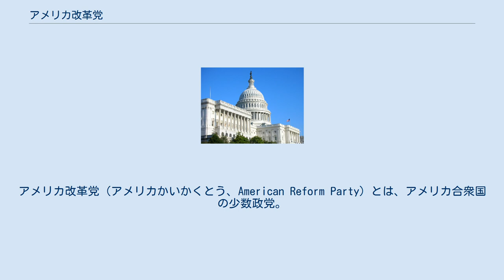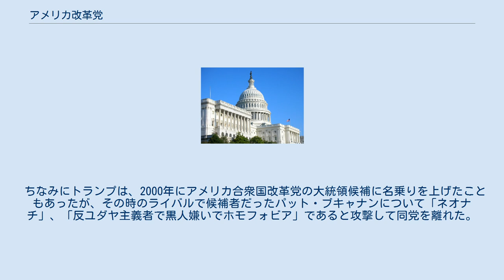アメリカ改革党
アメリカ改革党（アメリカかいかくとう、American Reform Party）とは、アメリカ合衆国の少数政党。
ロス・ペローのアメリカ合衆国改革党から1997年10月に分派して結成された。
この分裂の原因は、党の創設者ロス・ペローが1996年の改革党大統領候補に自分が指名されるように不正な操作を行ったと信じて、全国大会から幾人かの有力党員が退席したことである。
改革党は、左派を支持したり右派を支持したりと毀誉褒貶がある。
 このグループのメンバーはロス・ペローの大統領候補指名での最大のライバルであった元コロラド州知事ディック・ラムを大統領選挙への独立候補として推そうとしたが、彼は、自分が以前に党の決定には従うとの約束をしていたことを指摘して辞退した。
 以来、アメリカ改革党はいくつかの州で組織された。
北マリアナ諸島改革党は、アメリカ改革党の系列である。
 アメリカ改革党は、2000年の大統領選・2004年の大統領選・2008年の大統領選において、エコロジストかつ消費者運動家で左派のラルフ・ネーダーを支持した。
2016年の大統領選では右派のドナルド・トランプを支持した。
 ちなみにトランプは、2000年にアメリカ合衆国改革党の大統領候補に名乗りを上げたこともあったが、その時のライバルで候補者だったパット・ブキャナンについて「ネオナチ」、「反ユダヤ主義者で黒人嫌いでホモフォビア」であると攻撃して同党を離れた。